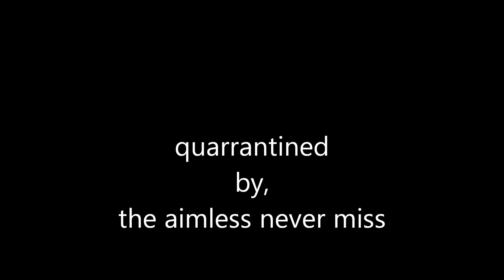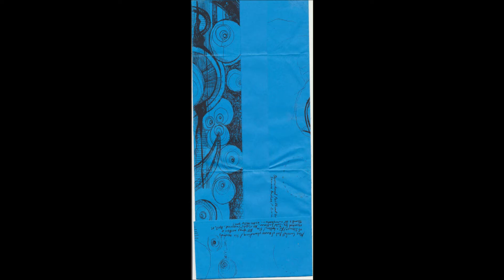the aimless never miss- quarrantined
the aimless never miss (and other waste of tape)